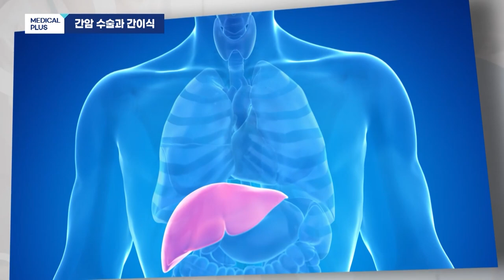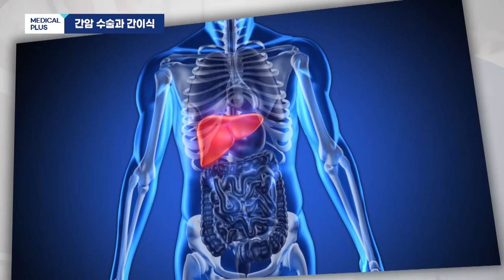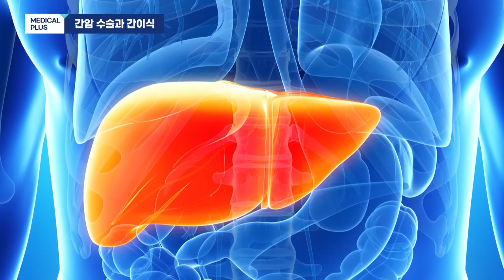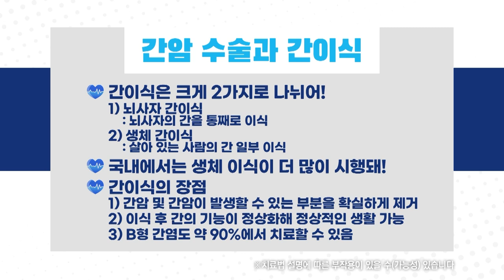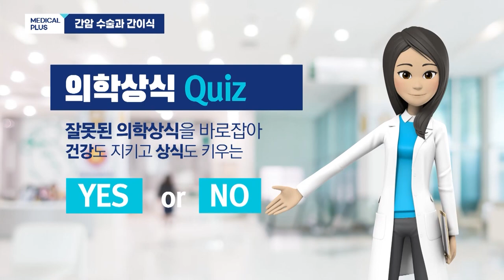수술방법 및 부작용은? '간암수술과 간이식' ㅣ 외과 김혜영 교수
간은 몸에 있는 장기 중 가장 크지만
병이 진행돼도 자각 증상이 전혀 없는 경우가 많기에
침묵의 장기라고 부르는데요.

간의 이러한 특성으로 간암의 사망률 또한
폐암에 이어 두 번째로 높습니다.

40에서 50대 사망률 1위를 기록한
간암의 수술과 간이식에 대해 알아보겠습니다.

00:00 오프닝
00:33 수술 진행 시기
01:18 수술 방법
02:22 수술 후 부작용
03:46 간이식
05:24 뇌사자 간이식 장단점
06:55 생체 간이식 장단점
08:41 간이식 후 주의사항
09:23 의학상식 퀴즈
11:07 당부말씀